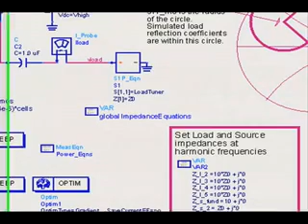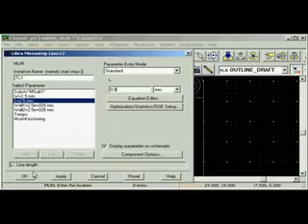USF Engineering-Agilent UNIVERSITY BEAT on WUSF TV 10-3-11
It's the largest in-kind gift in USF history, and it will give USF Electrical Engineering students an unbelievable advantage when it comes time for their job search. University Beat on WUSF TV explains how a long-standing relationship between USF and Agilent Technologies led to a 26 million dollar donation that will pay dividends for the future of everyone involved.

(video shot by USF News, web video courtesy Agilent Technologies, edited by Deborah Holland)

(Ran week of October 4, 2011)